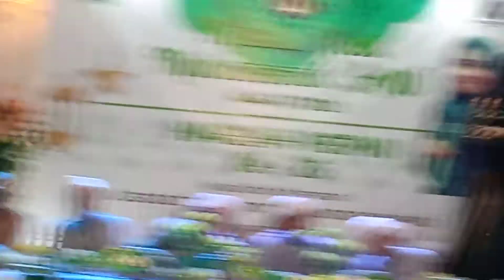mumpuni kalau jadi pemimpin jangan suka jarkoni